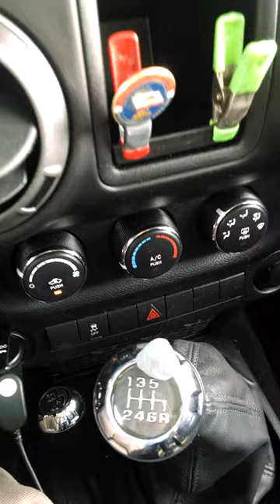Art experience 1a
Self portrait nearing completion  - July 2014